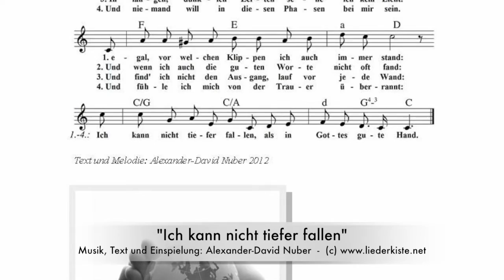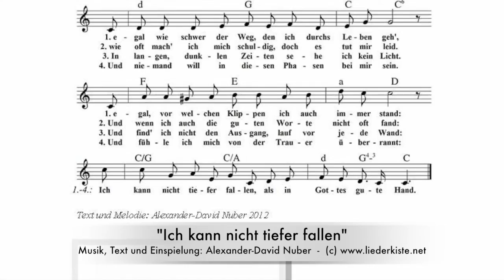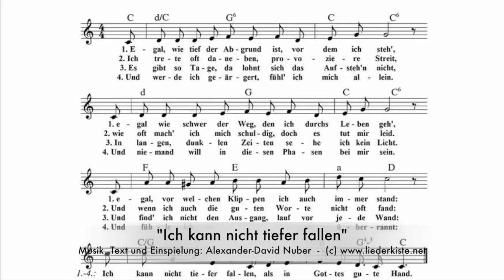Ich kann nicht tiefer fallen